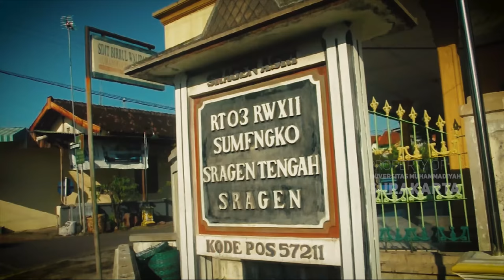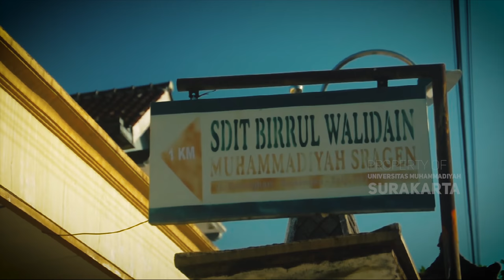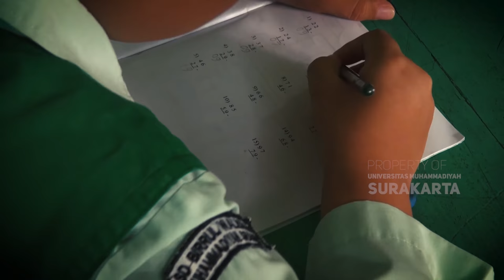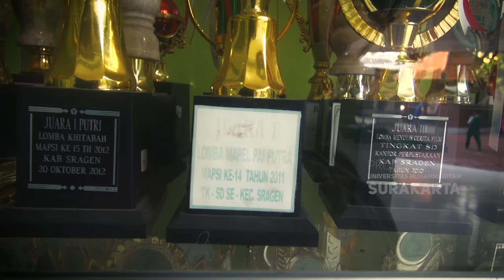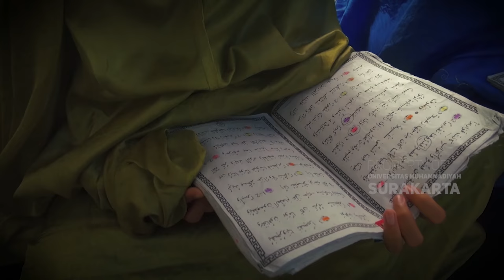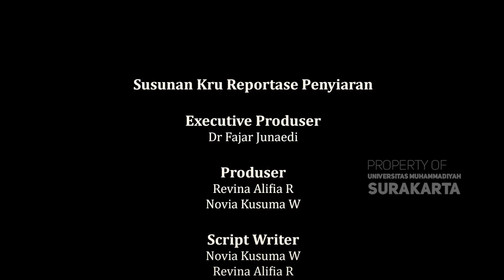SD Birul Walidahi - Revina (2019)